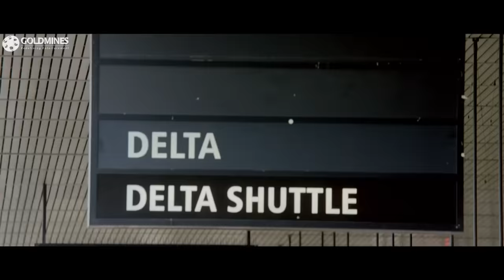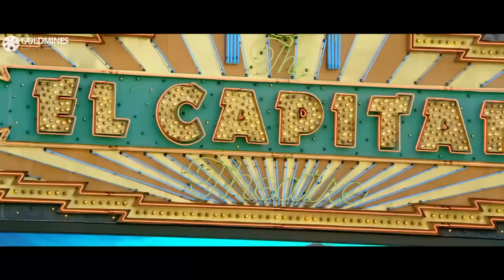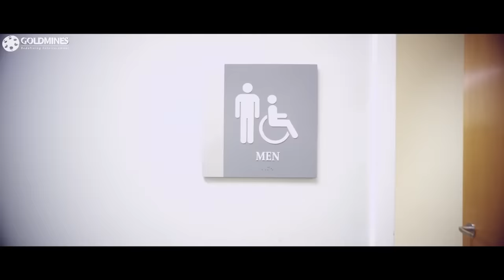अमेरिका में ब्रह्मानंदम को सिक्योरिटी वाला क्यों रोका देखिये यह मजेदार सीन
Movie - Thugs Of Amrica